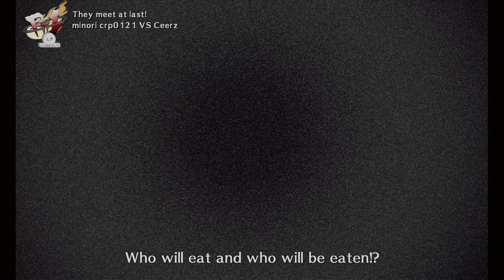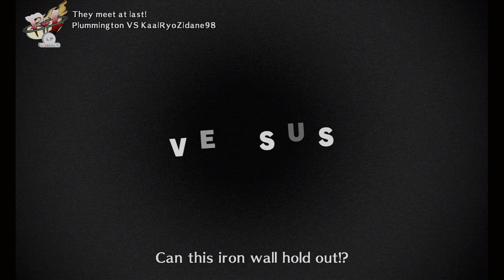Persona 4 Arena - [Online Matches] Pt. 2 (XBOX ONE X)